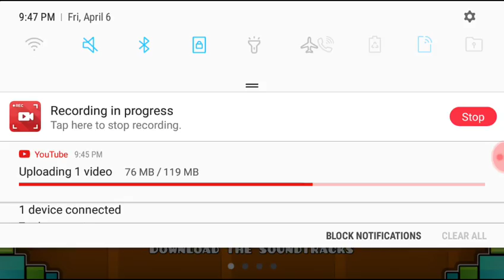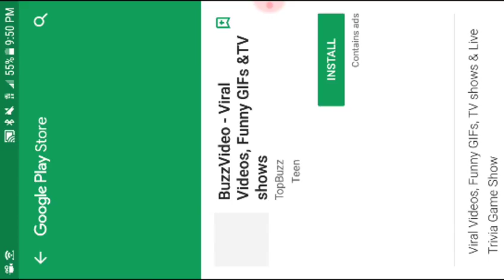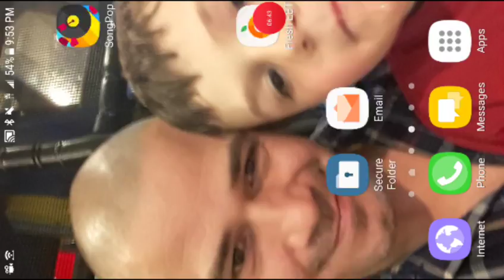I suck! Playing Geometry dash subzero!